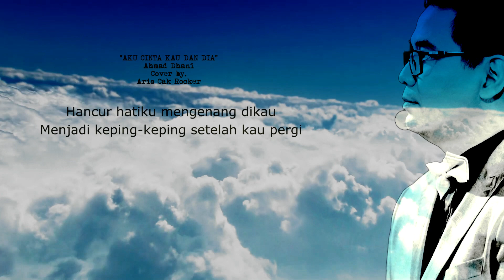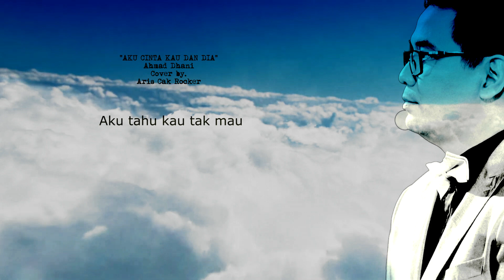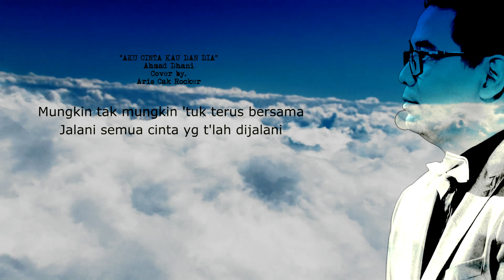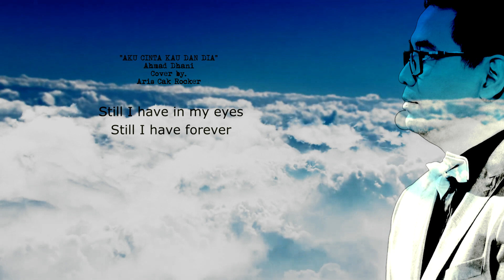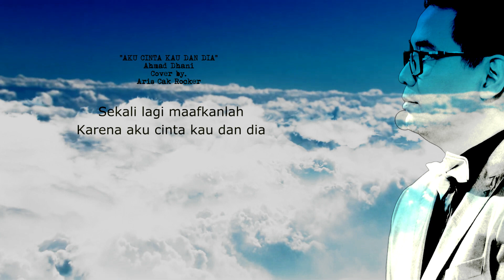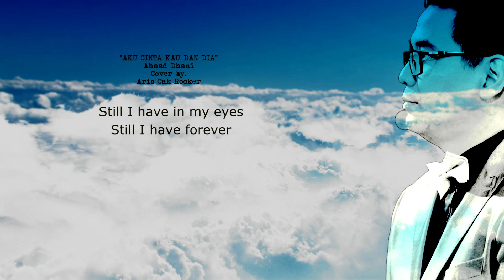AKU CINTA KAU DAN DIA - Ahmad Dani Cover by. Aris Cak Rocker (Karaoke)